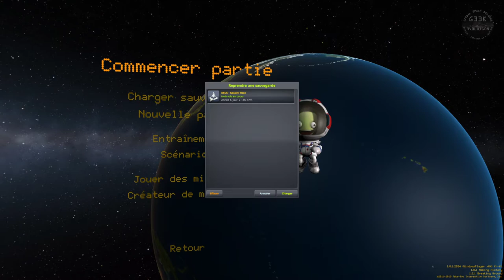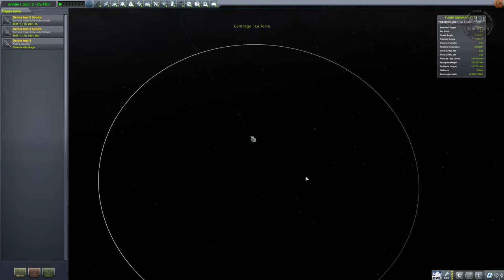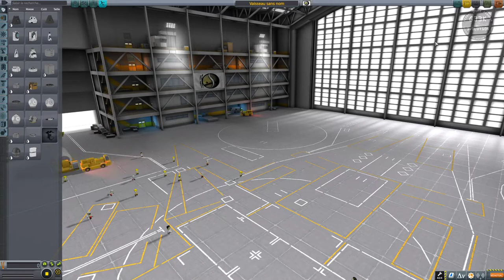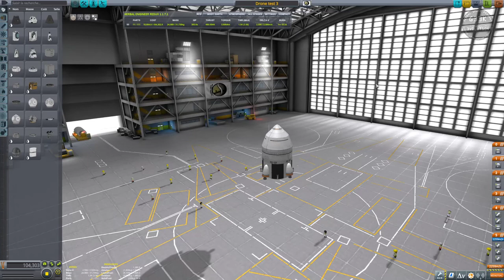Kerbal Space Program : KSC5 - CassiniTitan (épisode 05)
Kerbal Space Challenge propose de refaire sur KSP la mission Cassini-Huygens, avec quelques adaptations. L'objectif est d'envoyer une sonde autour de Saturne avec un drone à hélices qui ira lui visiter Titan.

Episode 05 : Je fais des essais de descente et de vol sur Titan. Il y fait sombre, mais le drone est facile à piloter.